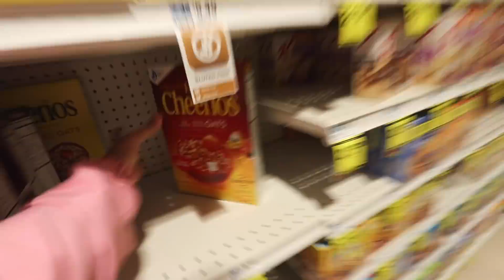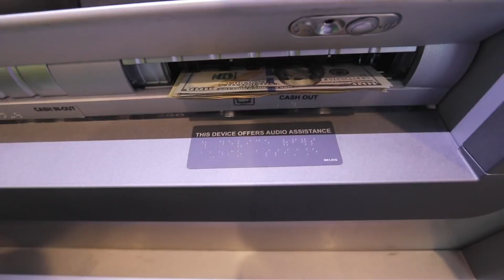ARAB PRINCE GIVES MONEY TO TRICK OR TREATERS!!!!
The Arab Prince gives trick or treaters money for halloween 2017!